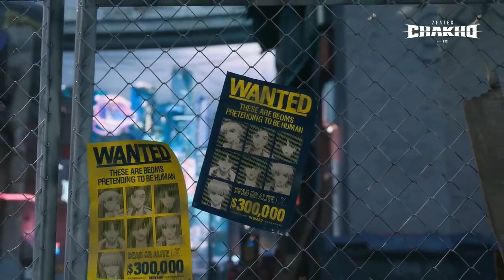BTS (방탄소년단) 7FATES: CHAKHO 'Stay Alive' MV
Fanmade Version